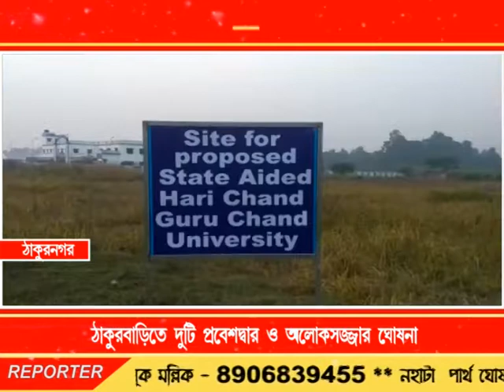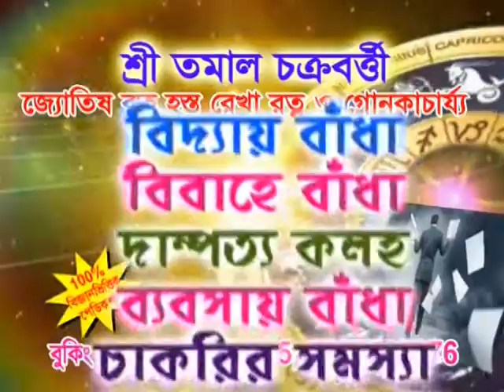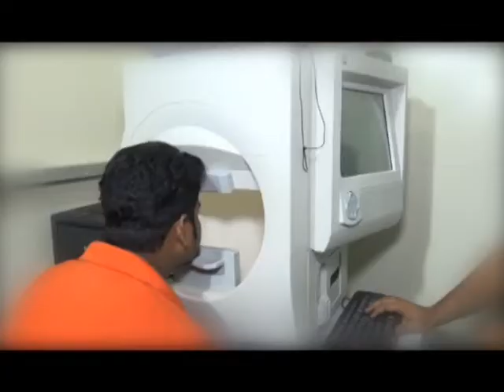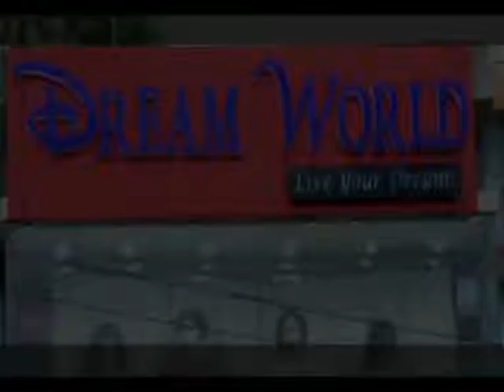Bengal LIVE NEWS 15.11.18